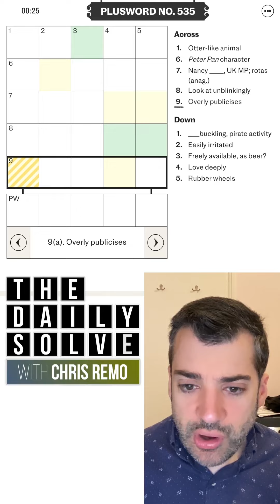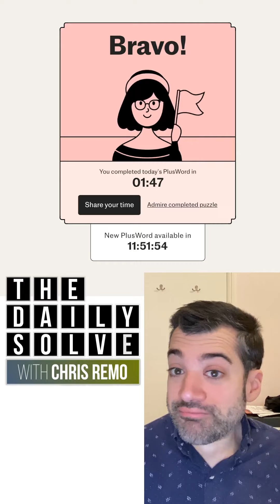PlusWord 535 - 8 November 2023